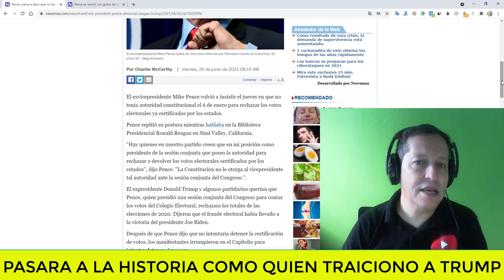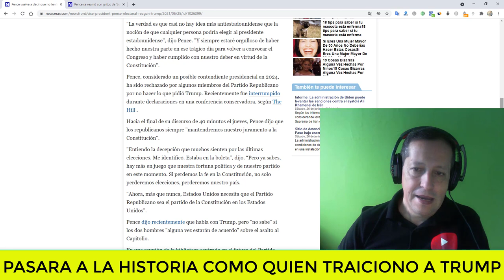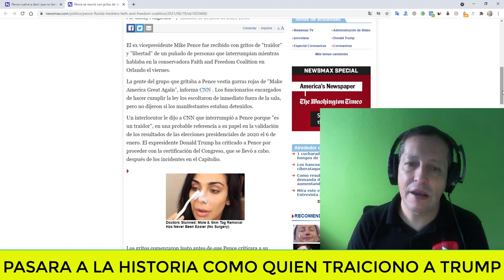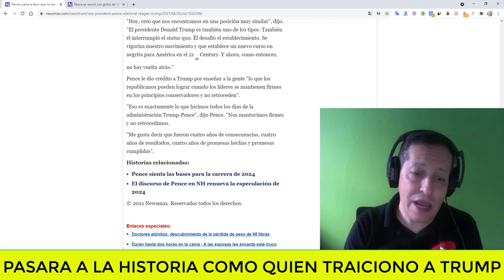NOTICIAS DE ESTADOS UNIDOS HOY Pence Pudo haber hecho mas